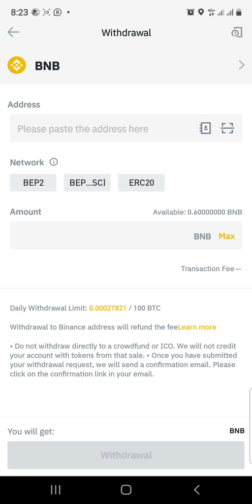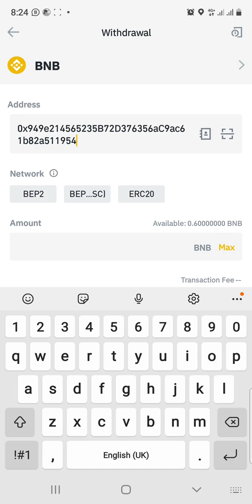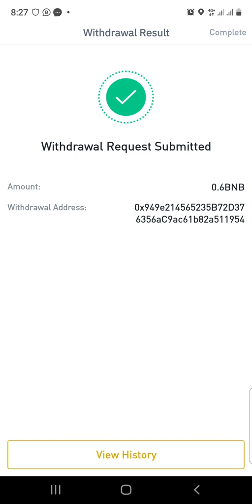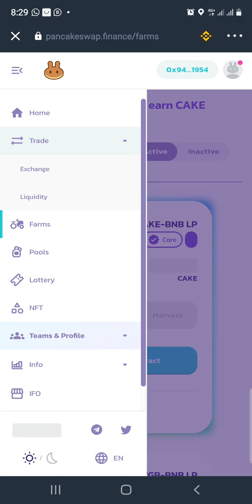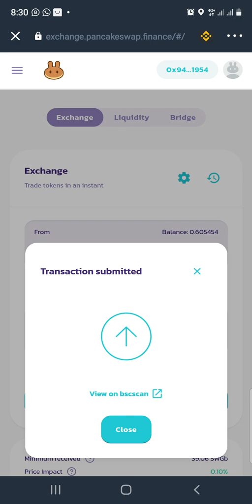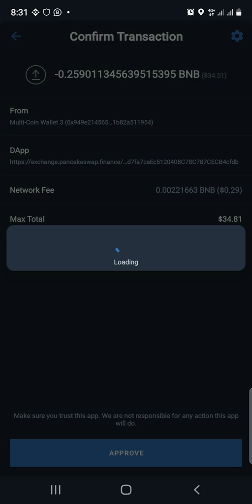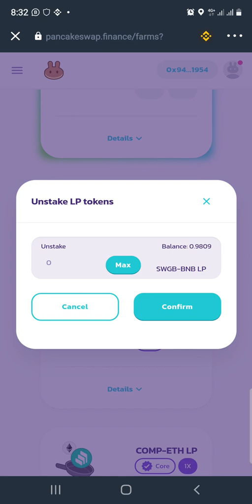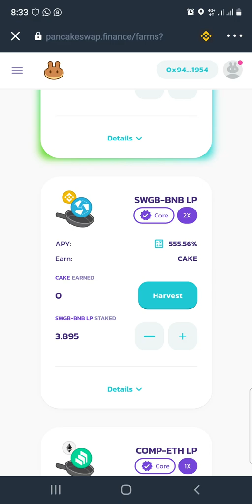earn 550% of CAKE farming on pancakeswap.finance. make money 2021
How to fund you trustwallet from binance spot and stake using pancakeswap.finance